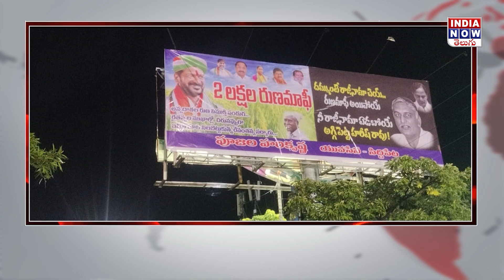సిద్దిపేటలో ఫ్లెక్సీ వార్